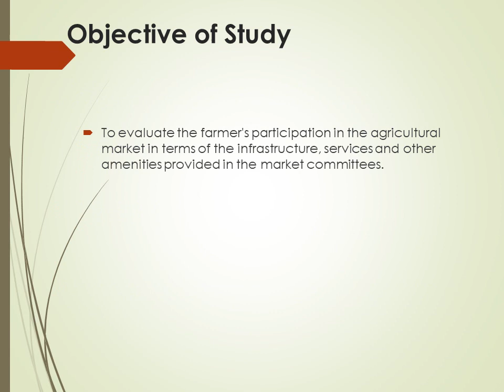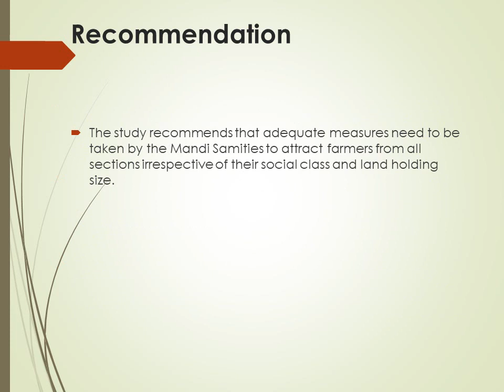71. Sixth National Seminar 2020 presentations: NS20-071